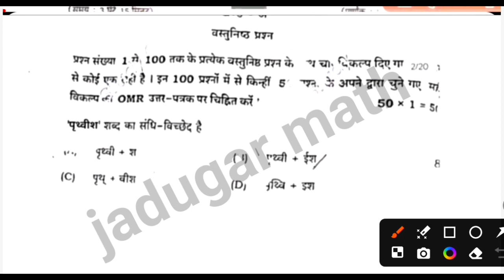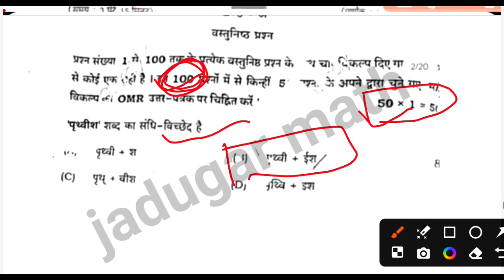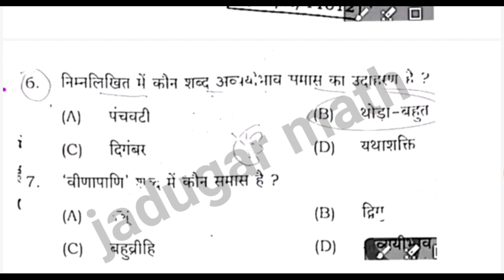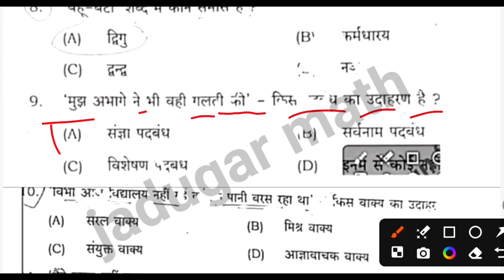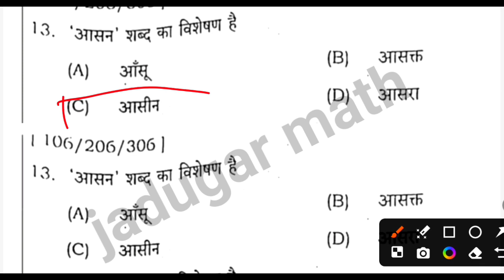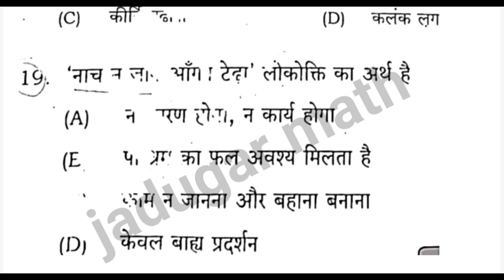11th hindi question paper 2024/15 मार्च हिन्दी question paper 2024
11th hindi question paper 2024/15 मार्च हिन्दी question paper 2024

15 मार्च 11th हिंदी पेपर 2024 बिहार बोर्ड 11th हिंदी एग्जाम 2024 15 मार्च हिंदी पेपर 2024 कक्षा 11th वार्षिक परीक्षा 2024 11th हिंदी वार्षिक परीक्षा 2024 15 मार्च 11th वार्षिक परीक्षा 2024 15 मार्च 11th हिंदी ऑब्जेक्टिव 2024 15 मार्च हिंदी ओरिजिनल ऑब्जेक्टिव 2024

11th hindi objective 2024
11th hindi question paper 2024
11th hindi question paper 2024
11th hindi objective
11th hindi exam 2024